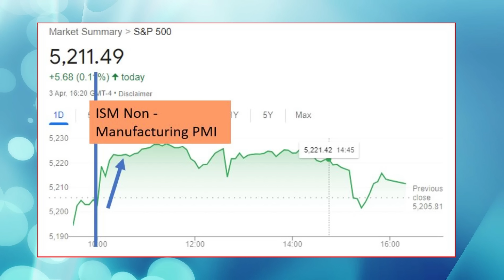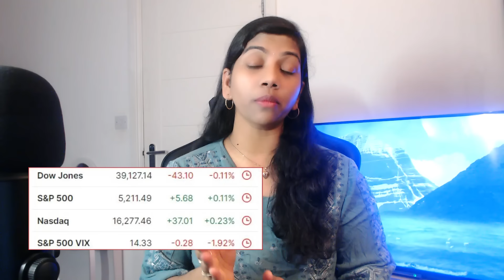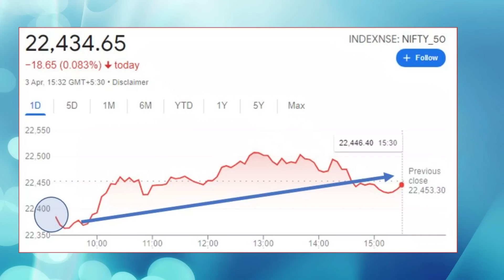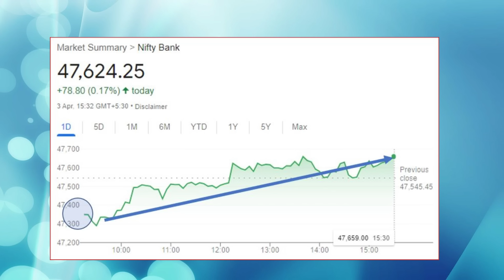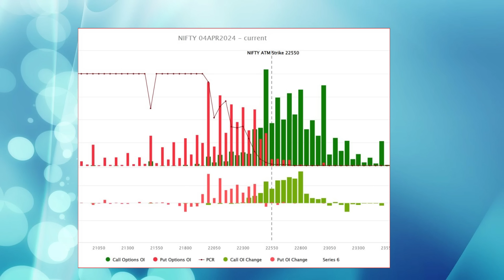"Reliance :- Wind Fall Tax? " Nifty & Bank Nifty, Pre Market Report, Analysis 04 April 2024 Range